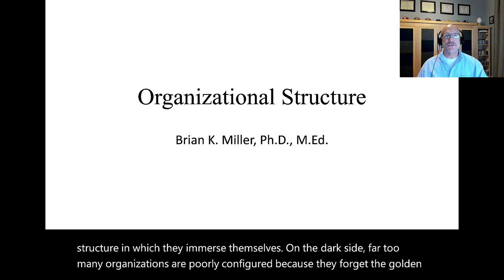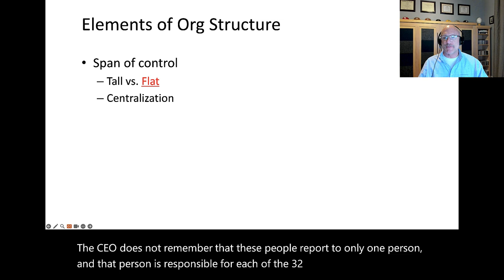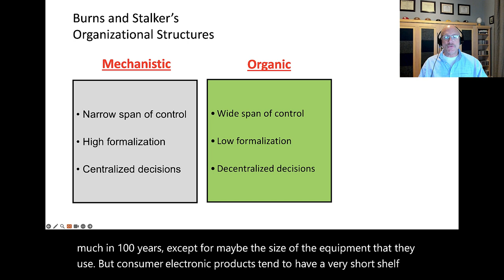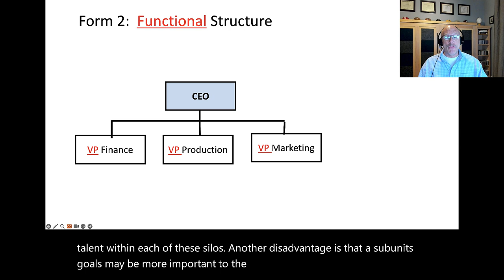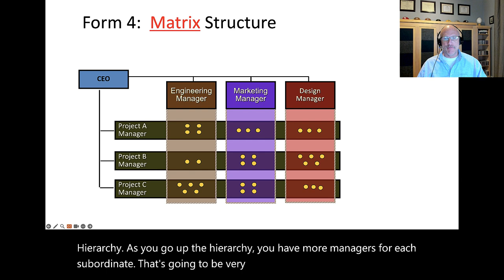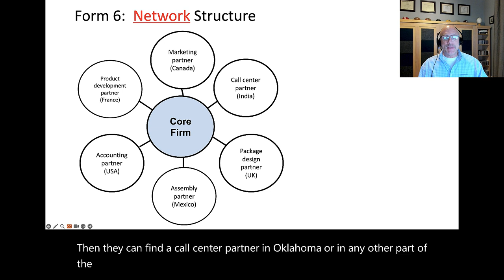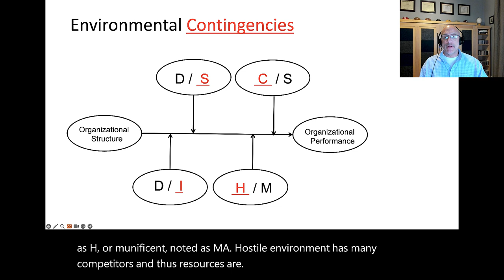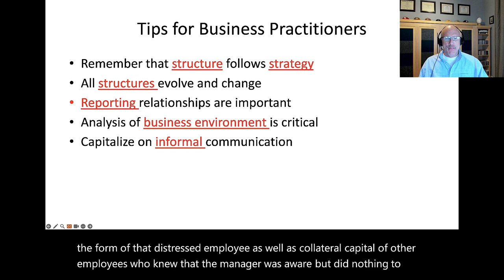Organizational Structure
Structure follows strategy.  First, a company must know what it wants to do and be and then, and only then, should they design the hierarchical reporting structure of the company.  There is no one best way to design an organizational structure.